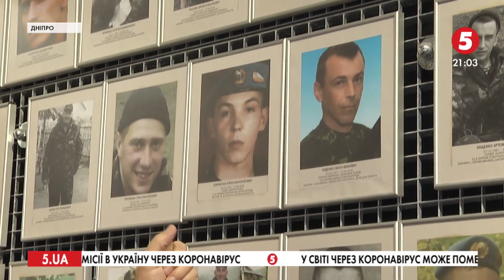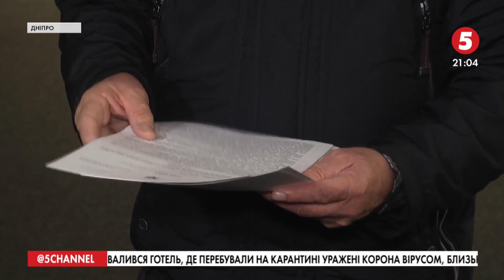"Хочу довести Європі, що Росія - агресор": батько загиблого на сході подав позов до ЄСПЛ проти РФ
У Дніпрі батько загиблого на сході бійця подав позов до Європейського суду з прав людини проти Російської Федерації. Чоловік хоче довести, що Росія країна-агресор, і саме вона винна у смерті його сина на Донбасі. Три останні роки він це доводив у Дніпровському районному суді і українська феміда стала на його бік.